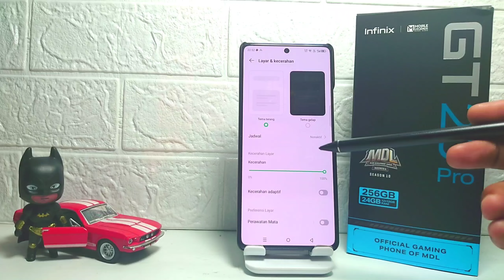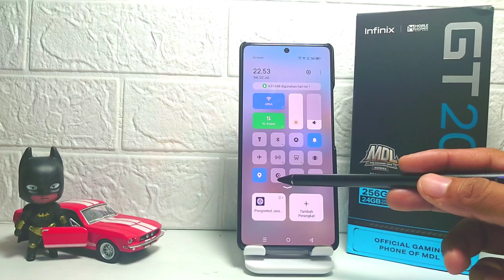Cara Mengaktifkan Tema Gelap Di HP Infinix GT 20 Pro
Video ini berkaitan dengan pencarian:

dark mode infinix.